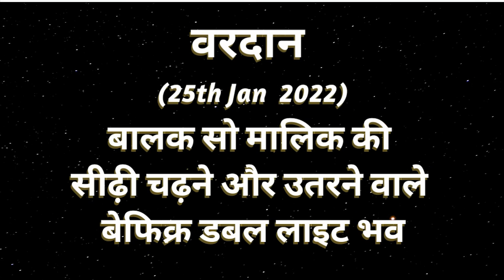AAJ KA VARDAN-25-01-2022, BK ADITI, RAJYOGA TEACHER, GYANSAROVAR, MOUNT ABU, RAJASTHAN, INDIA.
BALAK SO MALIK STHITI KA ABHYAS.
CATEGORY  :  EDUCATION